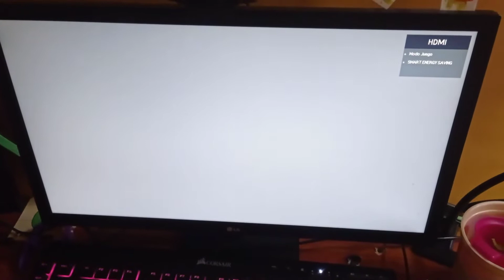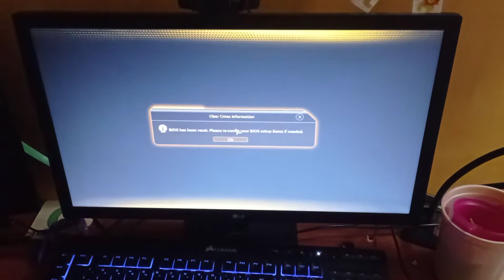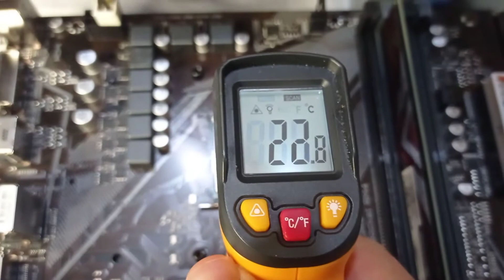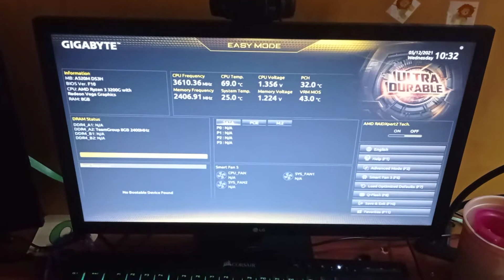💻Prueba de procesador Ryzen 3 3200g con Board Gigabyte A520M DS3H🖱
hola amigos vamos a probar la BOARDa520m DS3h con un procesador Ryzen3 3200g

PRUEBA COMPLETA CON TODO Y SISTEMA OPERATIVO